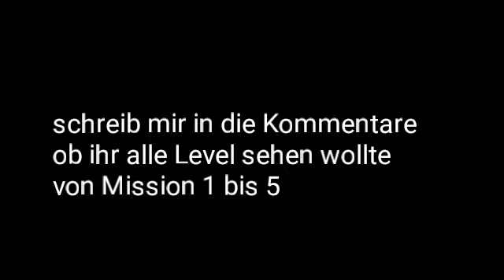GBA Medal Of Honor Infiltrator aus dem Level Die Flucht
Wenn ihr mehr Level sehen wollte dann schreib mir in die Kommentare